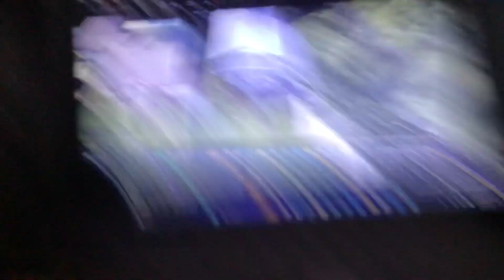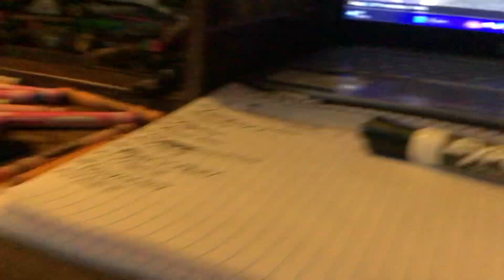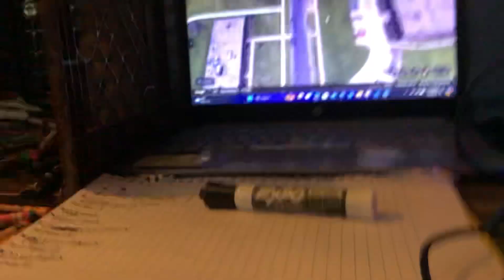Explosion Part 296 (2024)